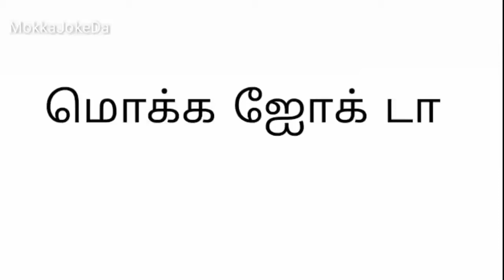Mokka joke 15 | Mokka joke da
Mokka joke da,  mokka joke 15
Here you can get all mokka jokes, palaya jokes, mokkai joke, palaya joke, school time jokes, new jokes, childhood jokes, old jokes etc...